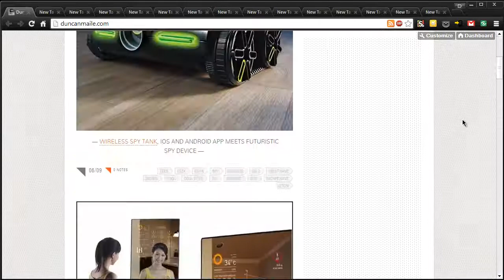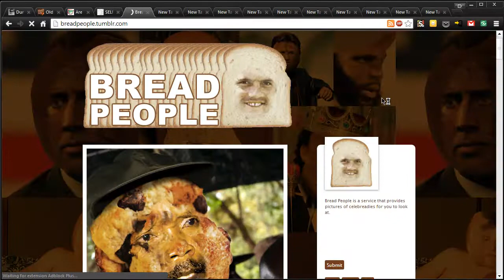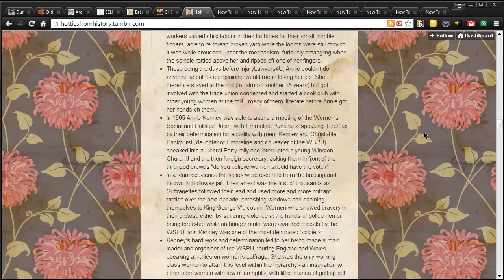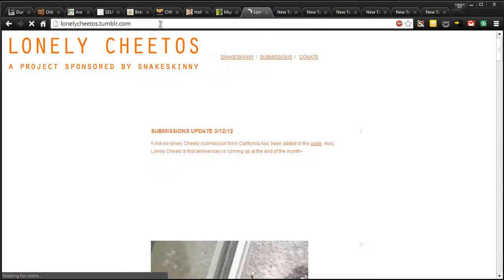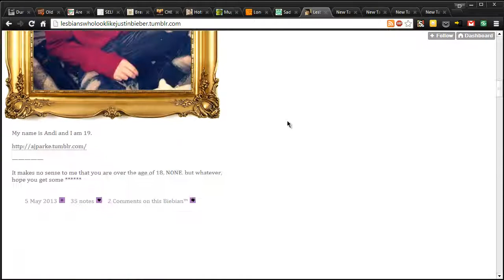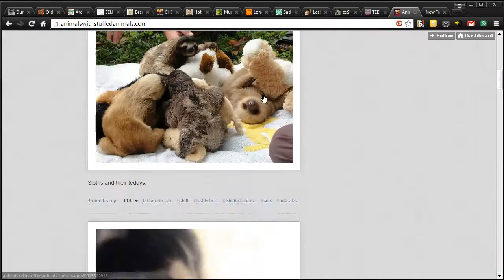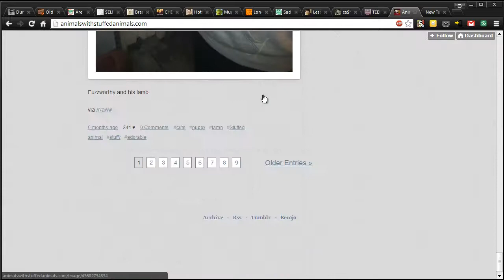14 Weird/Pointless/Random/Crazy/Funny Tumblr Blogs To Follow When You're Bored